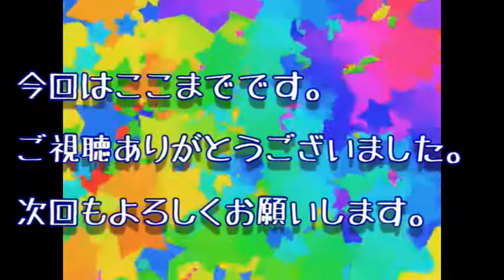のび～る！！トルコアイス風チョコチップミント！！